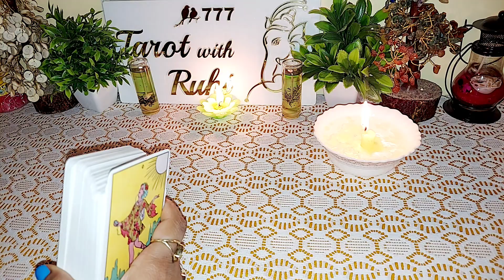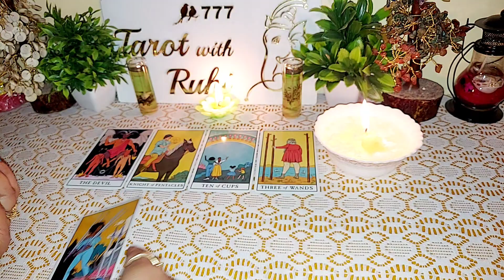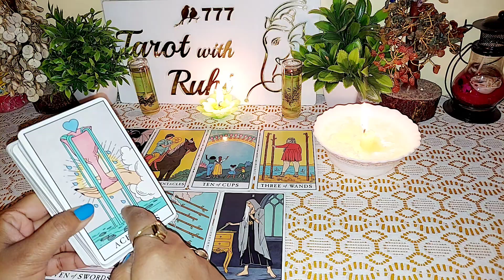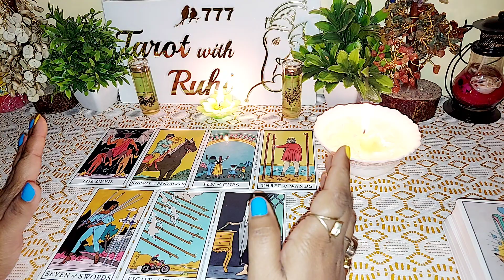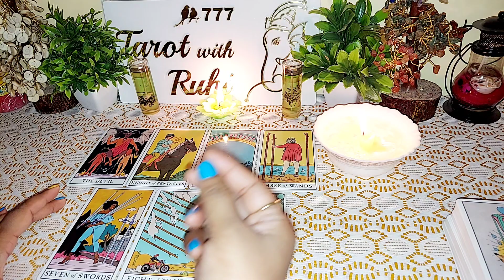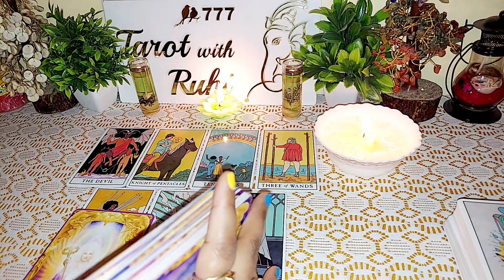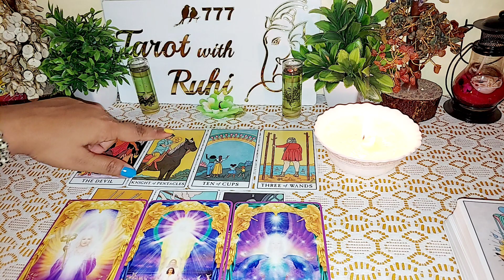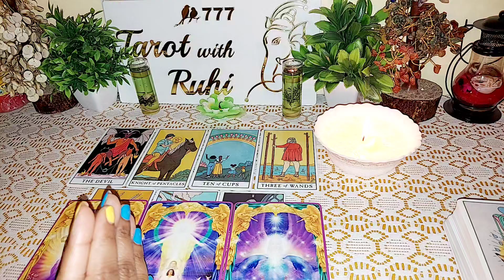ACCURATE READING 💯 WO AAJ RAAT SONE SE PEHLE KYA SOCH RAHE HAIN - CANDLE WAX READING TIMELESS